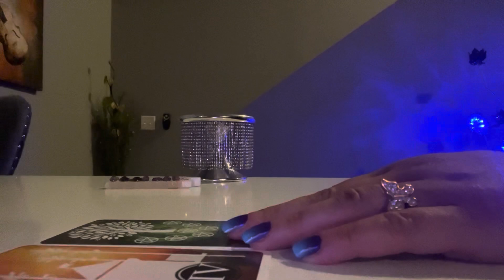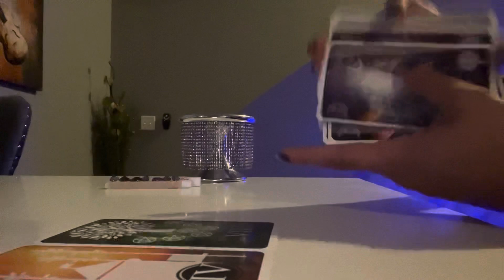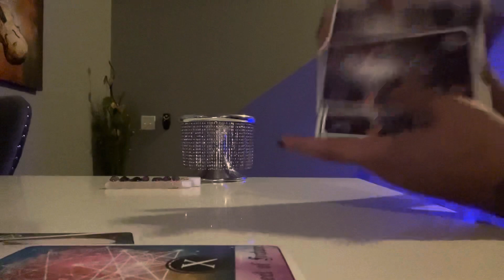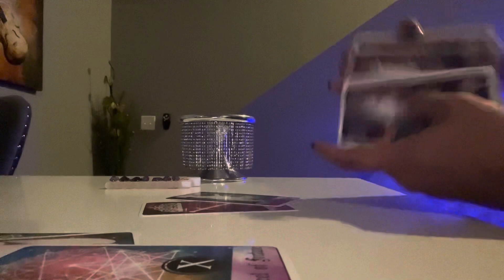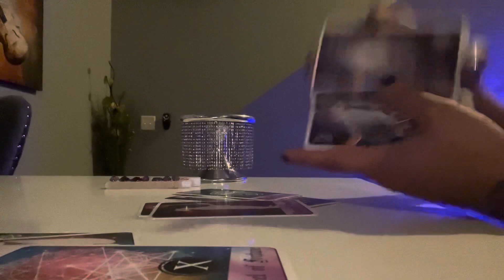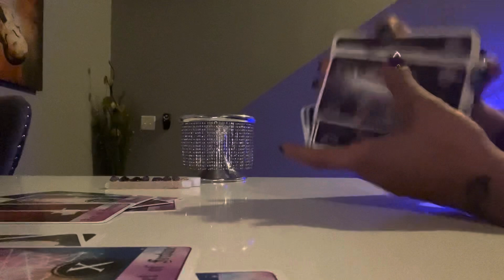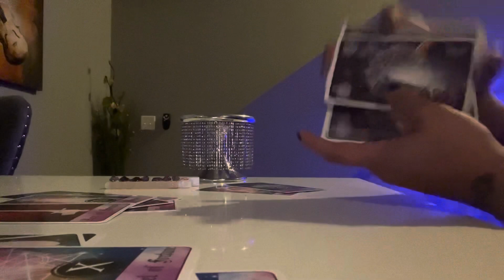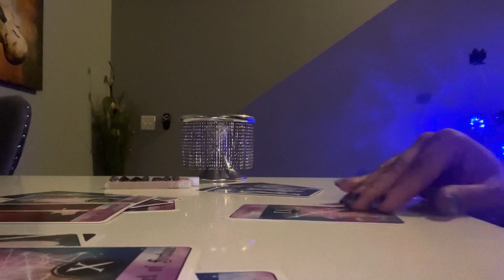♊️ | 🛸GEMINI - THIS IS WHO YOU LOVE